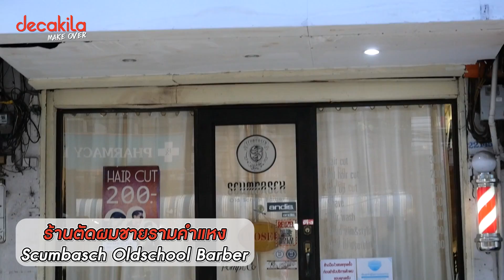Decakila Make Over EP.2 l เคล็ดไม่ลับเรื่องปัตตาเลี่ยน และเครื่องโกนหนวด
" Decakila Make Over" EP.2 นี้ เราจะมาแนะนำเคล็ดไม่ลับในการใช้ปัตเตอเลี่ยน และเครื่องโกนหนวดไฟฟ้า ว่ามีวิธีการใช้ และดูแลรักษายังไง จากช่างเก่งผู้มากประสบการณ์ และช่างหรั่งที่ได้มาทำการสาธิตการใช้ปัตเตอเลี่ยนตัดแต่งทรงผมให้กับน้องปอของเรา จะออกมาหล่อเท่ขนาดไหน ไปรับชมกันได้เลยค่า

Fanpage Decakila : Decakila Thailand